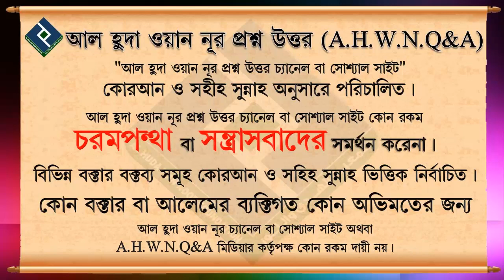দুঃশ্চিন্তা, হতাশা, টেনশন ও বালা মসিবত দূর করার কী নিদির্ষ্ট কোন দুআ রয়েছে┇শাইখ কাসেম বিন আব্বাস